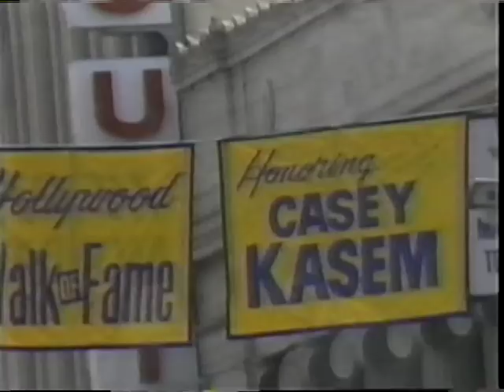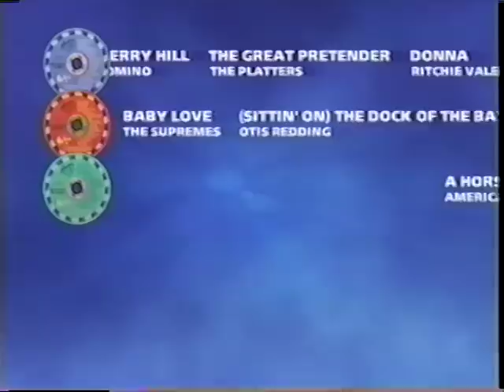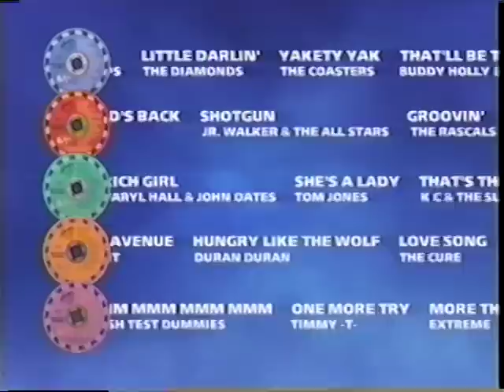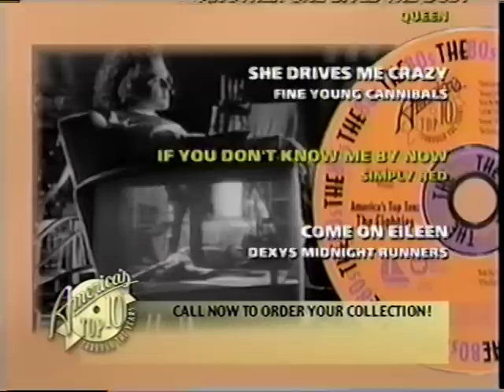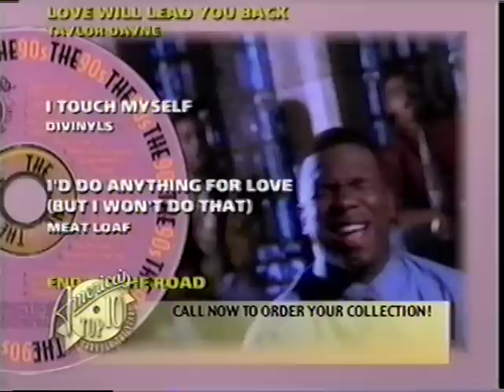Casey Kasem 5 CD set America's Top 10 Hits Informercial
Casey Kasem presents America's TopTen Hits. A special 5 CD set of 100 Top 10 songs of the Rock n' Roll era featuring hits from the 50's through the 90's.